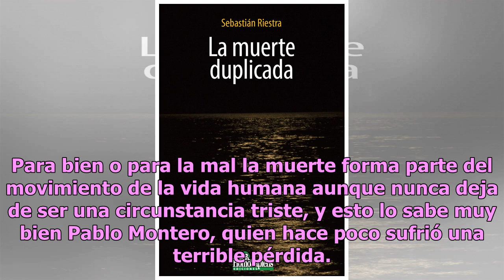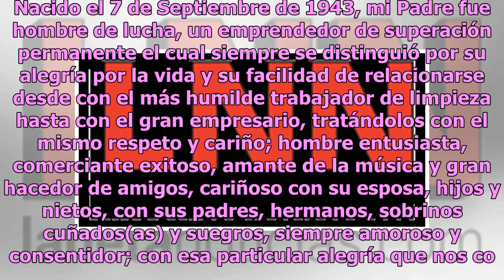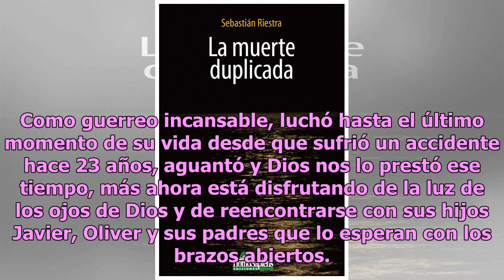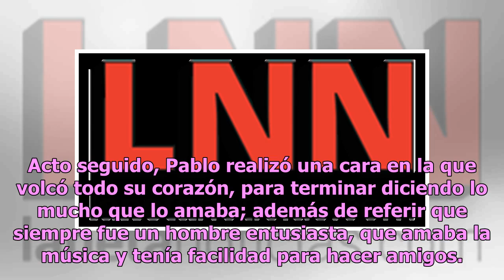Pablo Montero estremece redes sociales con mensaje sobre la muerte de su padre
Para bien o para la mal la muerte forma parte del movimiento de la vida humana aunque nunca deja de ser una circunstancia triste, y esto lo sabe muy bien Pablo Montero, quien hace poco sufrió una terrible pérdida. Se trata de su padre, Javier Hernández Machado, quien falleció a la edad de 76 años, y...